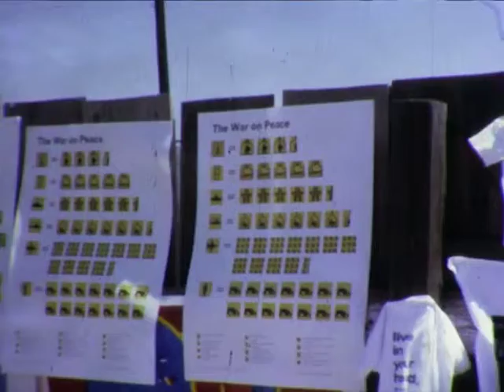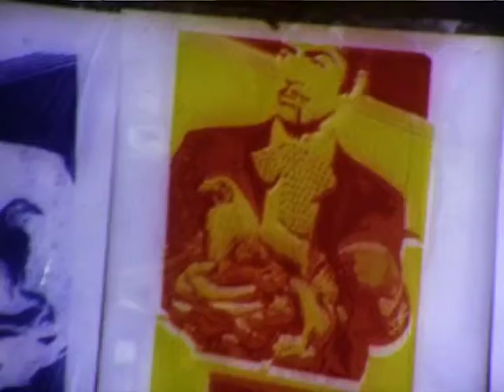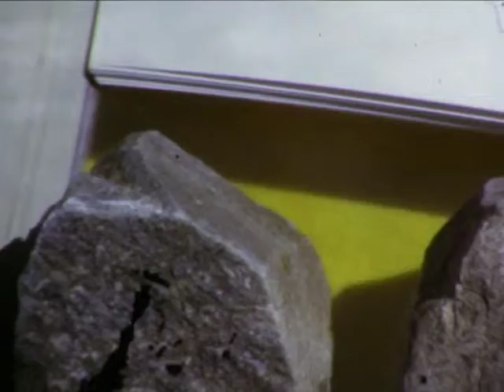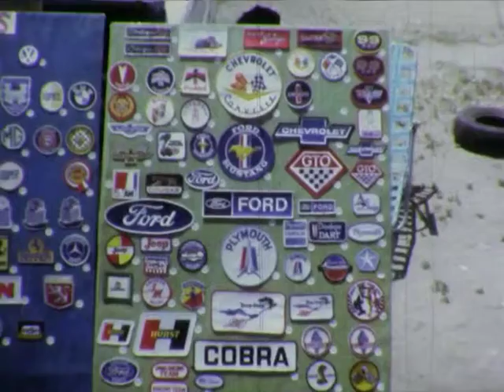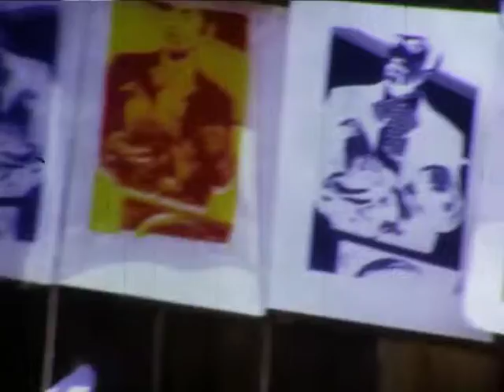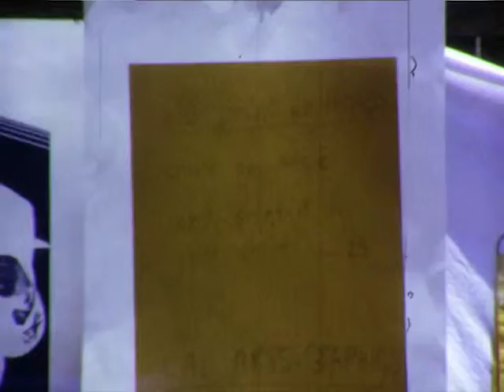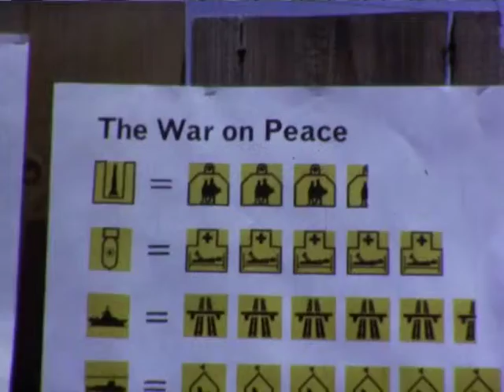Swap Meet, 1970s